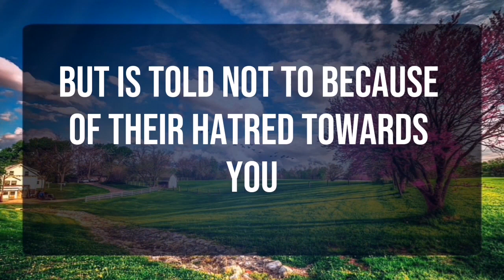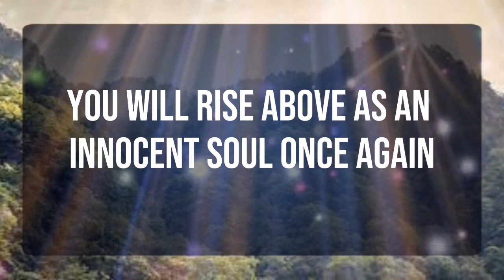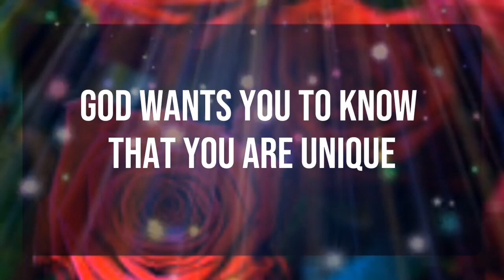God message_ Someone is about to break... Angels Message✝️God Miracles Today 1111 🦋 god msg